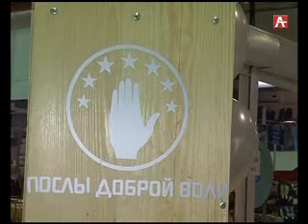Амшеикəшара 27 06 2017